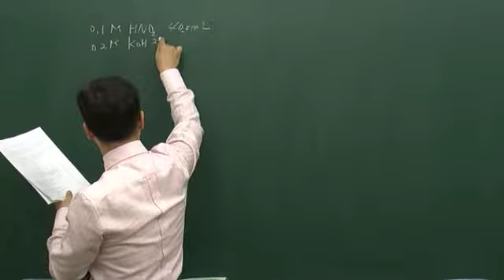[개념이 확실히 잡히는 일반화학 Ⅱ] 45. [수용액에서 평형의 응용 - 적정] 적정